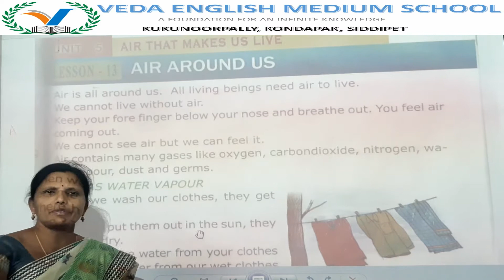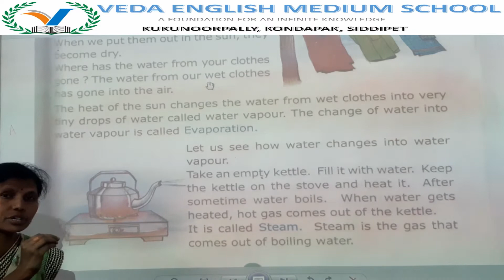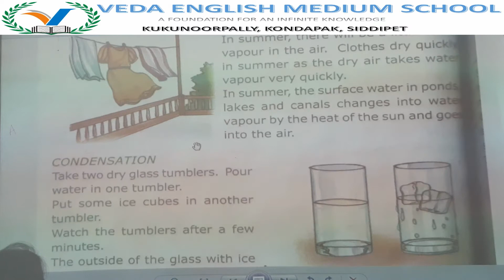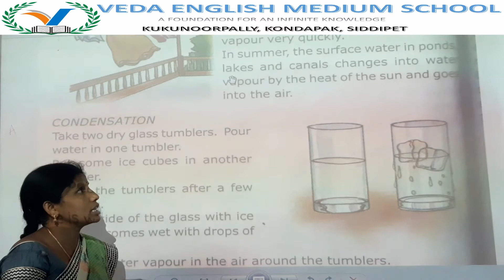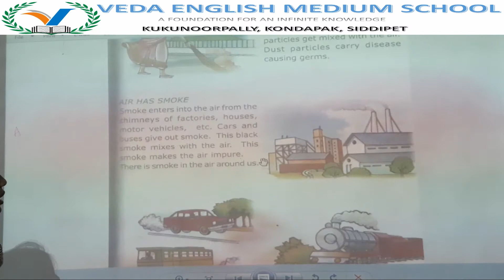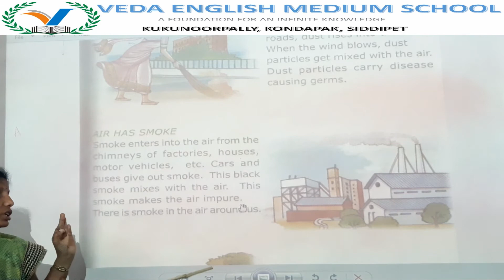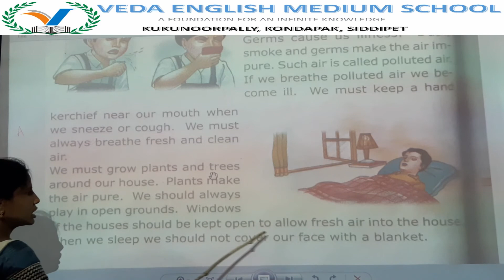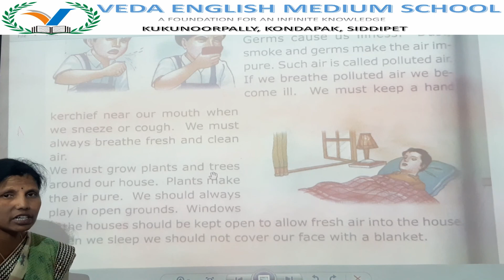2nd CLASS EVS# (DAY 21) LESSON 13 Air Around Us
2nd CLASS EVS# (DAY 21) LESSON 13 Air Around Us